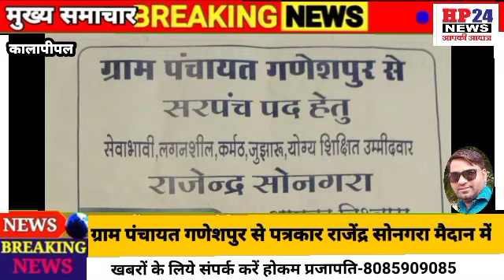कालापीपल- ग्राम पंचायत गणेशपुर से पत्रकार राजेंद्र सोनगरा मैदान में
त्रिस्तरीय पंचायत चुनाव#